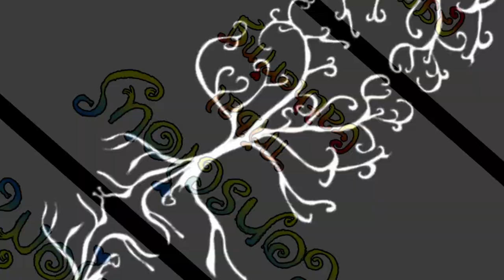Conscious Tribal Gathering July 2021 - Around The Camp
Conscious Tribal Gathering, July 2021 Corwen, North Wales.

This is A Short Video capturing The Vibes Around The Camp.

Video Captured And Edited By Paddy @indiesnaps